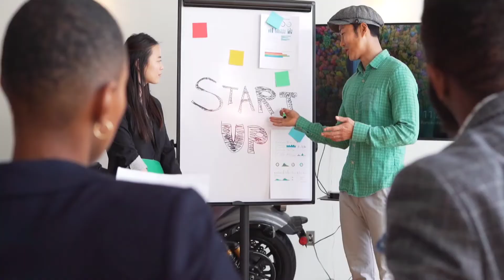YouTube Channel के लिए पहले Video बनाएं या Thumbnail ? {जान लो आज} | Youtube channel grow kaise kare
Mere Pyare Dosto Aaj Ki Is Video Me Maine Aap Yah Bataya Hain Ki Aapko Apne Youtube channel ke liye pahle video banana chahiye ya uska thumbnail. to I hope ki yah video aapko achhi lagi hogi. agar video achhi ho to channel ko subscribe jarur kare.